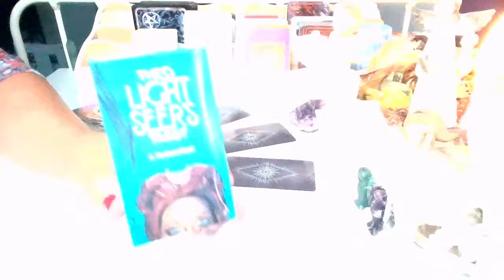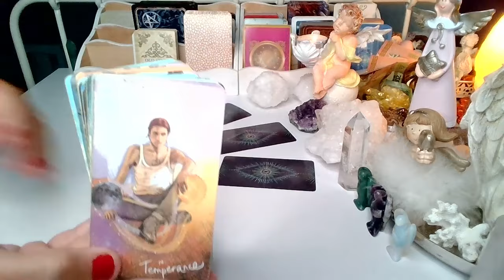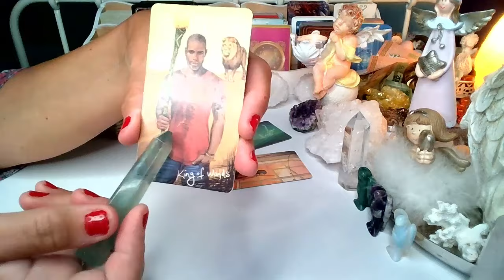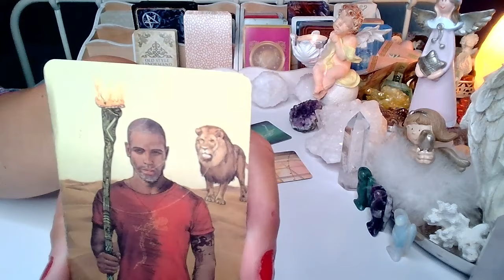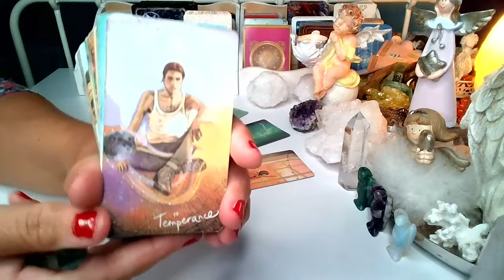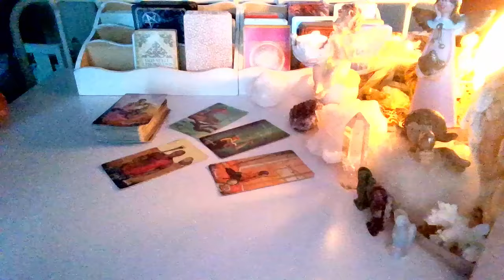CZY ON/ONA TESKNI? ❤️ TAROT 2024 ❤️